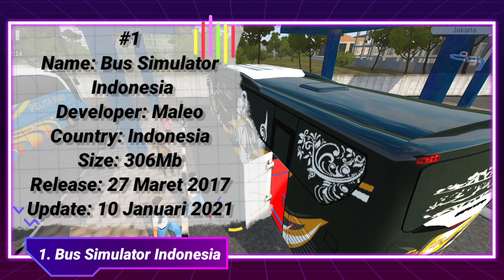6 Game Android Terbaik Buatan Indonesia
Ohaiii.. Gamers ini adalah video kompilasi game android terbaik indonesia versi pidiogem...

Nama: Bus Simulator Indonesia
Developer: Maleo
Country: Indonesia
Size: 306Mb
Release: 27 Maret 2021
Update: 10 Januari 2021

Nama: AAG Police Duty Simulator
Developer: Alarga Std
Country: Indonesia
Size: 74Mb
Release: 8 April 2021
Update: 8 April 2021

Nama: Angkot D Game
Developer: CodeXplore
Country: Indonesia
Size: 32Mb
Release: 3 November 2019
Update: 17 Februari 2021

Nama: IDBS Indonesia Truck Simulator
Developer: IDBS Studio
Country: Indonesia
Size: 109Mb
Release: 8 Mey 2017
Update: 16 Februari 2021

Nama: AAG Car Drift Racing
Developer: Alarga Std
Country: Indonesia
Size: 133Mb
Release: 18 Desember 2019
Update: 22 Desember 2019

Nama: Extreme Racing Adventure
Developer: Minimo
Country: Indonesia
Size: 82Mb
Release: 23 Oktober 2017
Update: 5 Agustus 2019